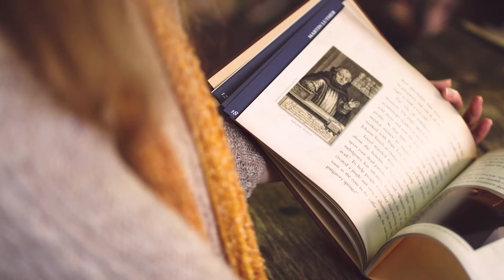Bringing Theology to Children | Simonetta Carr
Simonetta Carr explains her mission to bring great theological doctrines to children through biographies.